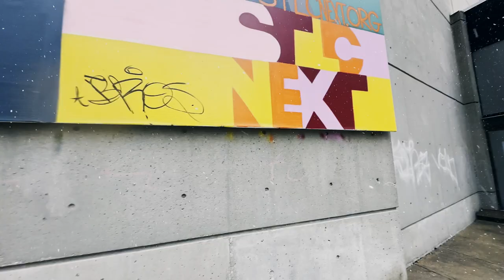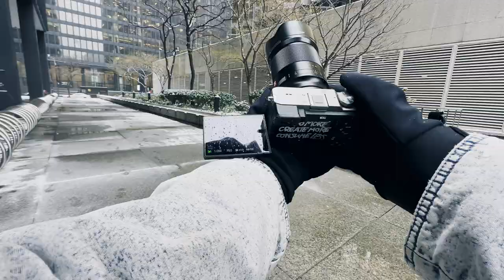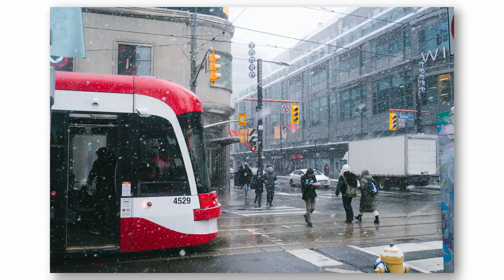Snowfall Street Photography POV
Inst - @j.vlass

MY GEAR (Got from Amazon)👇👇

Camera Backpack

Main Camera
Main Photo lens
Main Video lens
Canon EF-Sony E adapter

Camera Strap
Peak Design Clip

Best Video Light (for budget)
Light Diffuser
Light Stand
RGB Light
Batteries For RGB(compatible with Main light)

Vlogging Microphone
Vlogging Tripod
Chest Mount (for POV videos)

SD Card
ND Filter